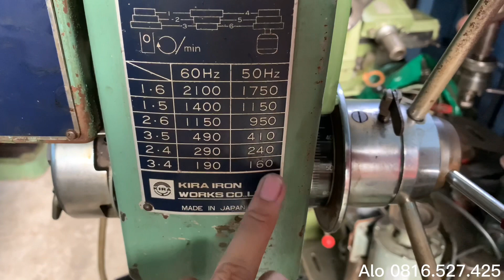Kira KRT-420 khoan và taro hàng Nhật bãi